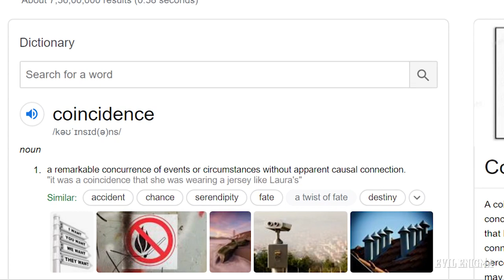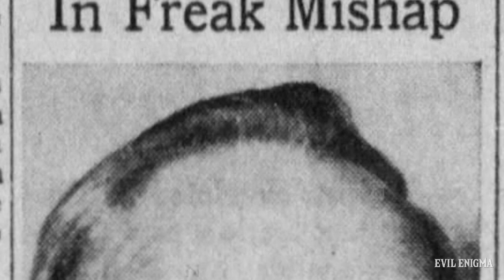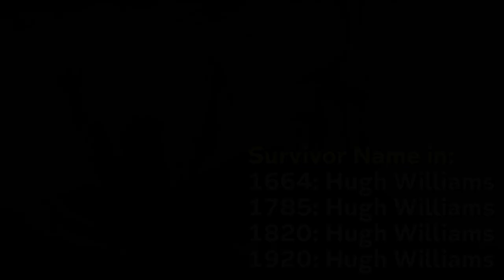संयोग या साजिश ? Coincidence Part-1 | Evil Enigma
COINCIDENCE PART-1
Iss video me hum aapko kucch coincidence ke baare me batayenge jinhe sunkar aap hairan ho jayenge.
→ Joseph Figlock, Unlucky Man, Baby Magnet
→ Hugh Williams, Ship Sinker, Strait, Coincidence in hindi
1664, 1785, 1820, 1920